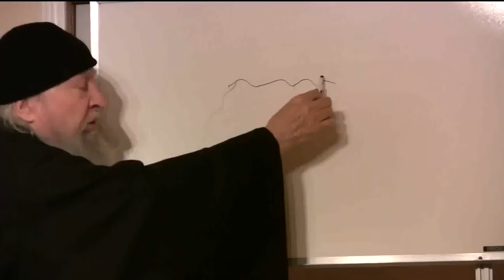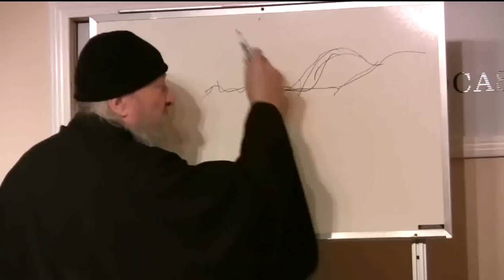Sunami: Morality, Law and Ethics in Collision.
Continuation of discussions on conflicts among law, ethics and versions of morality